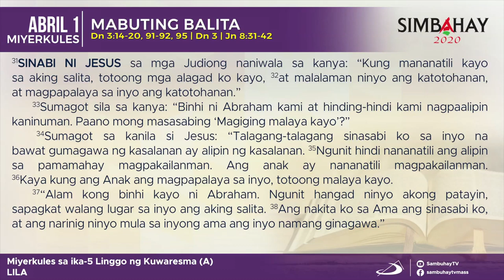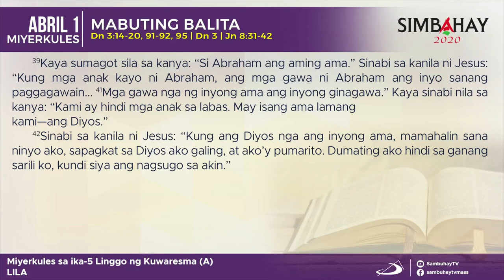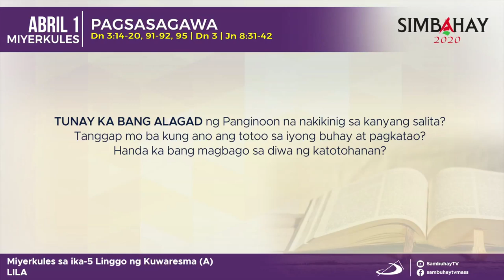Simbahay | Miyerkules sa Ika-5 Linggo ng Kuwaresma | Abril 1, 2020